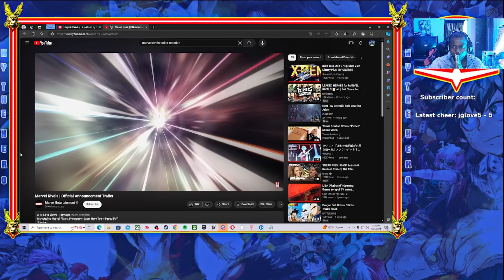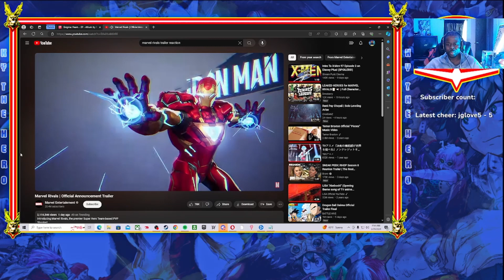Marvel Rivals Reaction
Reaction to the brand new Marvel Rivals Trailer. A 6v6 team based game. Let me know if you're excited for it.